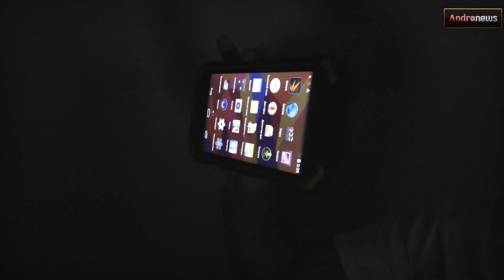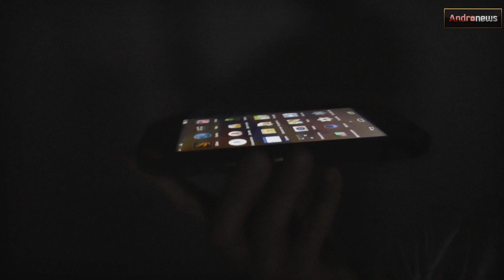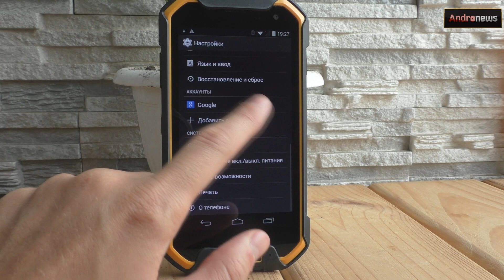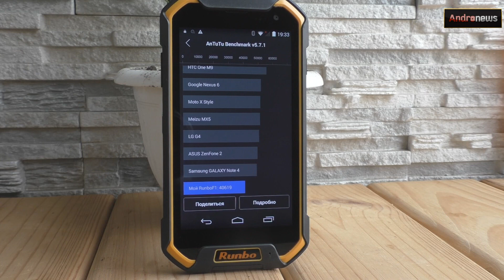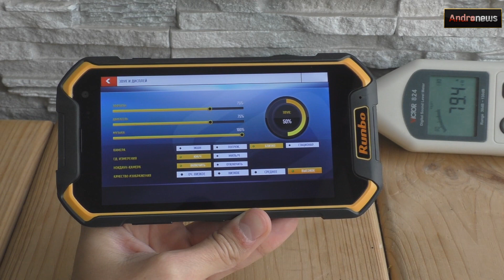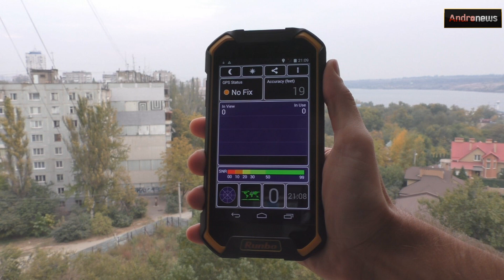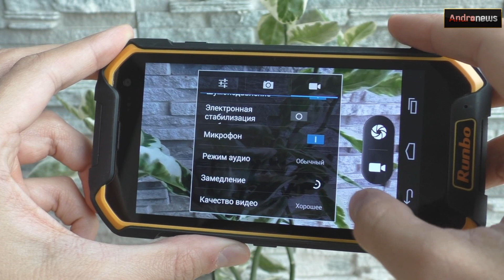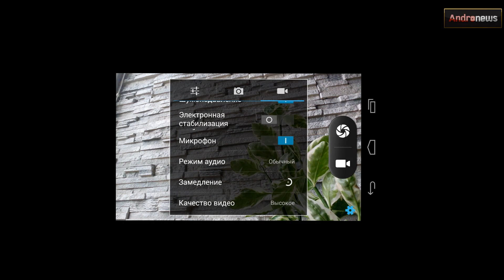Runbo F1 обзор флагмана среди защищенных смартфонов review | Andro-News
Как не крутите, но защищенные смартфоны с каждым днем становятся все популярнее и популярнее. Но, трудно не обратить внимание на тот факт, что все они обладают слабой начинкой.
Runbo F1 - флагман среди защищенных смартфонов, который готов изменить ваши взгляды на защищенные смартфоны, так как он обладает не только отличным уровнем защиты, но и мощным железом.
В нашем обзоре на Runbo F1, мы продемонстрировали все фишки данного гаджета, за исключением проведения полного краш теста. Но, проделанных усилий вполне достаточно для того, чтобы назвать этот аппарат "королем"
 среди защищенных смартфонов.

Купить в Китае - ожидается.

Runbo F1 overview flagship smartphone protected review | Andro-News